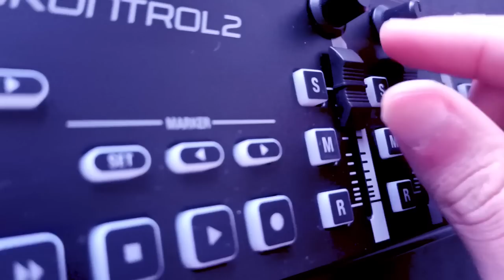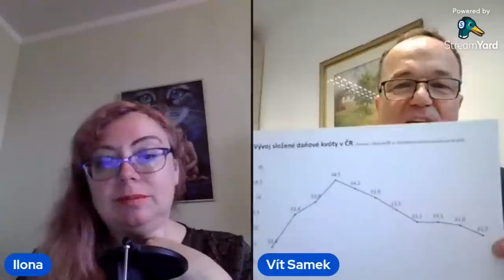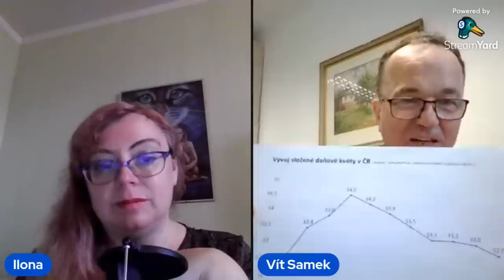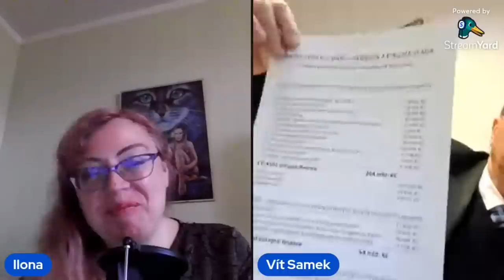Vít Samek: Důchodový deficit organizuje vláda, ale nadměrné zisky kapitálu si zdanit netroufne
V rozhovoru s odborovým expertem Vítem Samkem mluvíme o důchodové reformě, valorizaci, o strachu vlády ze zdanění kapitálu a organizování deficitů, které cíleně ničí důvěru ve stát.